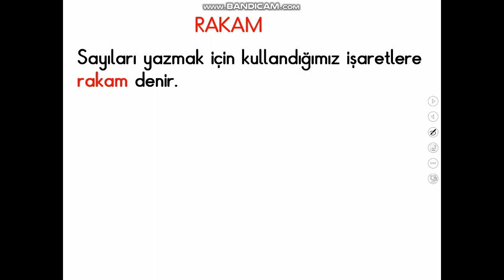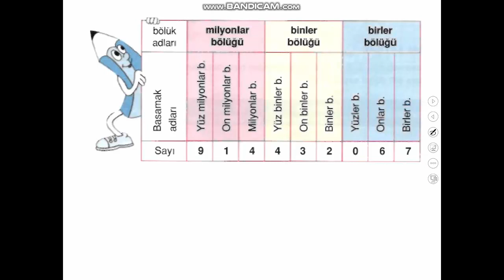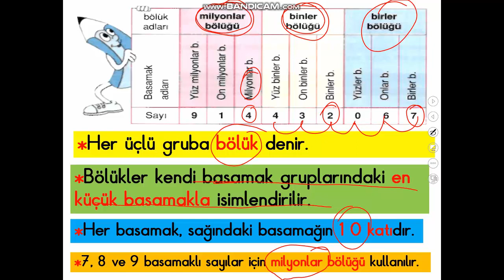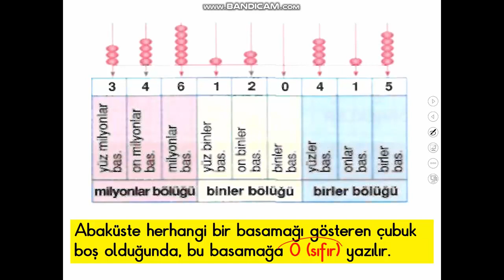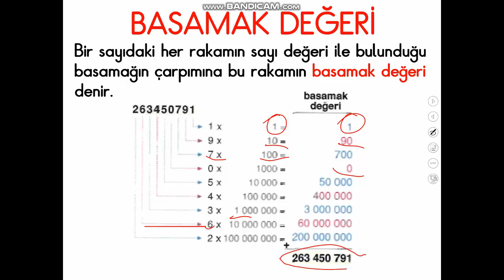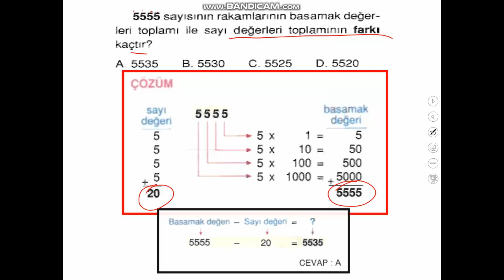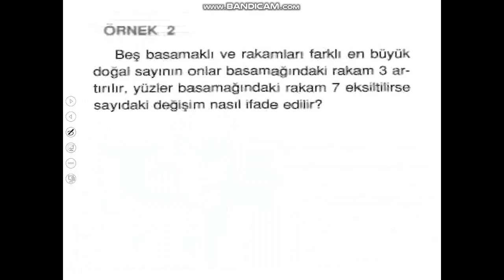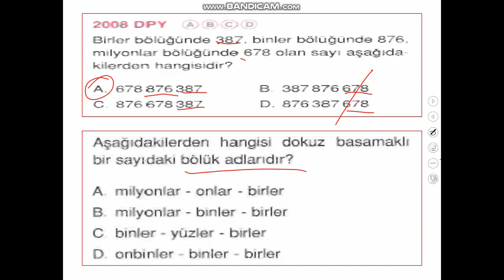5.SINIF DOĞAL SAYILAR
5. SINIF MATEMATİK 1. ÜNİTE 1. KONU DOĞAL SAYILARIN OKUNUŞU, YAZILIŞI, BASAMAK VE SAYI DEĞERLERİ KONU ANLATIMI.  KONU ANLATIMINI DİNLEDİKTEN SONRA SORU ÇÖZÜMÜ YAPINIZ.